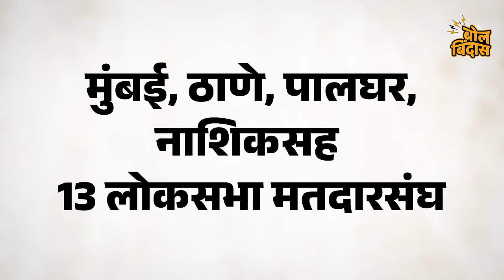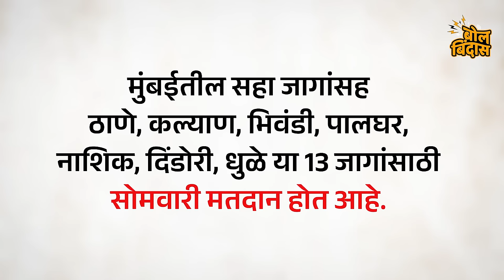पाचव्या टप्प्यातही भाजप-शिंदेसेनेचे तीन तेरा ?